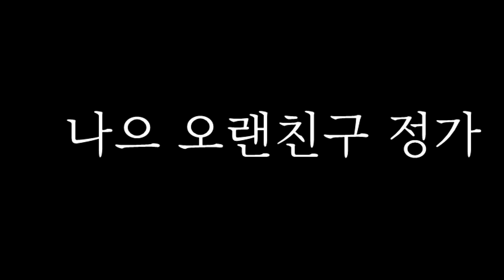[Limbus company] 디에치 협회 로쟈